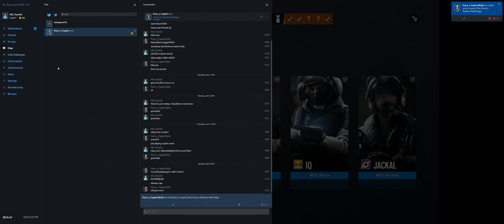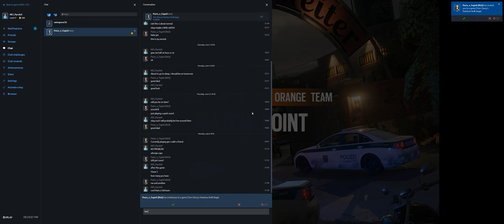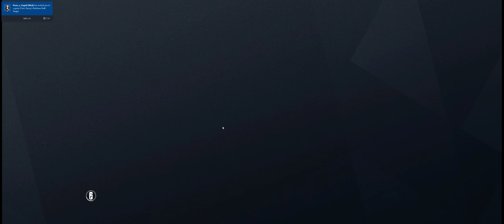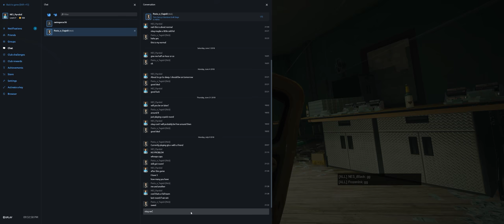Tom Clancy's Rainbow Six Siege 2018 07 09 21 33 09 128 DVR